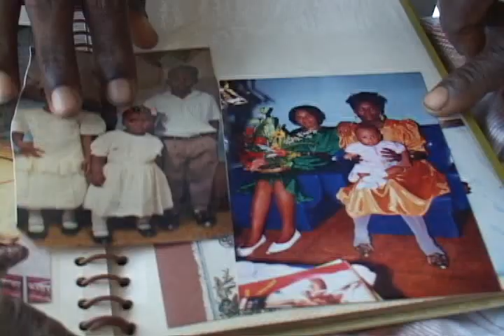Portret Haitaanse familie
In Suriname wonen er ook Haitianen. En zij waren dus ook geschrokken toen ze het bericht hoorde over de ramp. Want de meesten hebben nog familie in Haiti. Het jeugdjournaal ging naar een Haitiaanse familie om met hun te praten over de ramp in hun geboorteland.